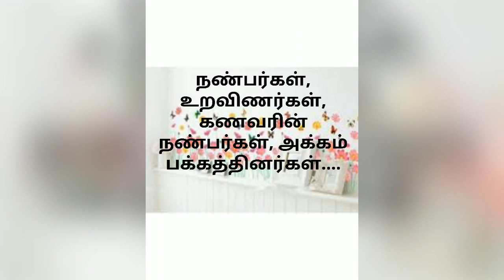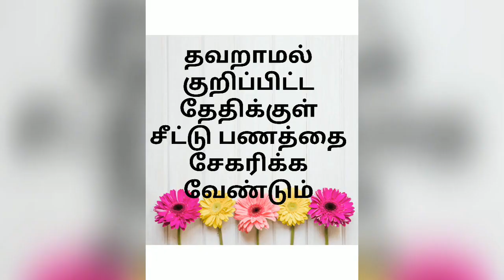How to make money easily/ how to save money in Tamil/ easy way of savings in tamil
Easy method of savings and  how to start a seetu to get money in first month. How to save money from our monthly salary for quick profit method.how to save a big amount in just ten months... It depends on person to person with their salary and their ability in saving money..you can have only one seetu or more